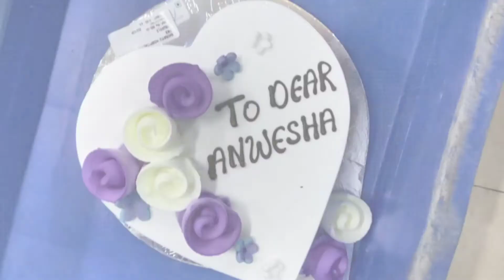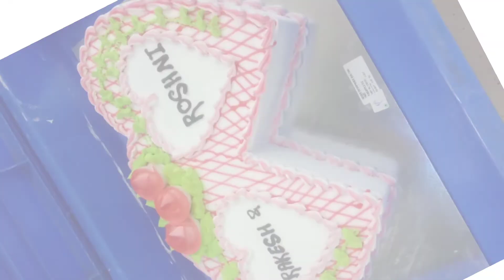Maharashtra made cack